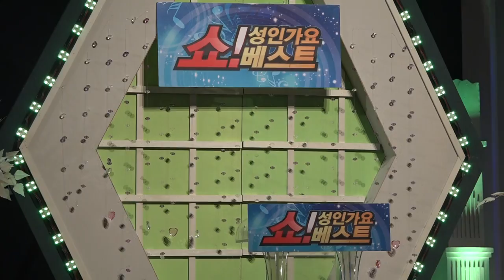가수 정민서-나이는 숫자에 불과해_쇼! 성인가요 베스트-영등포아트홀_영상감독 이상웅-2015.01.21. 00069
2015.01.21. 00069. 가수 정민서-나이는 숫자에 불과해_쇼! 성인가요 베스트-영등포아트홀_영상감독 이상웅_leesw.(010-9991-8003)